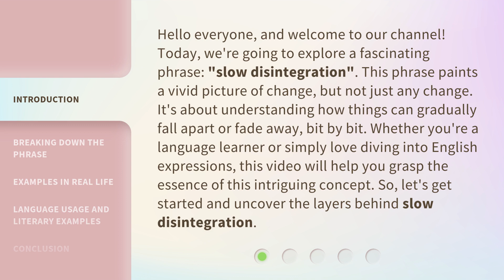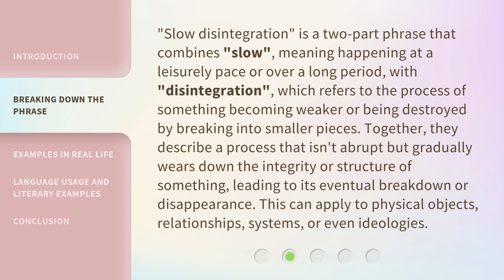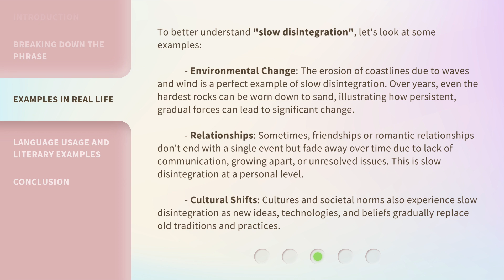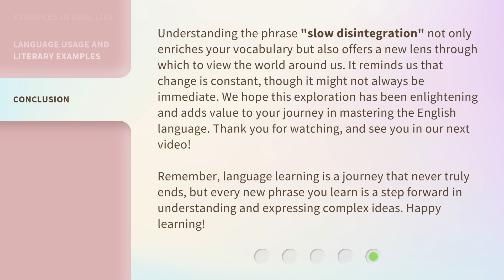Unraveling "Slow Disintegration": A Deep Dive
Unraveling 'Slow Disintegration': A Deep Dive • Join us as we delve into the intricate layers of 'Slow Disintegration' and uncover the hidden meanings and symbolism within this thought-provoking piece. Get ready for a mind-bending exploration!

00:00 • Introduction - Unraveling "Slow Disintegration": A Deep Dive
00:45 • Breaking Down the Phrase
01:24 • Examples in Real Life
02:20 • Language Usage and Literary Examples